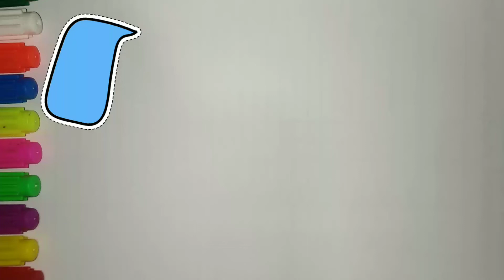Easy drawing for kids | बच्चों के लिए आसान ड्राइंग | 孩子們的簡單繪畫 | Dessin facile pour les enfants